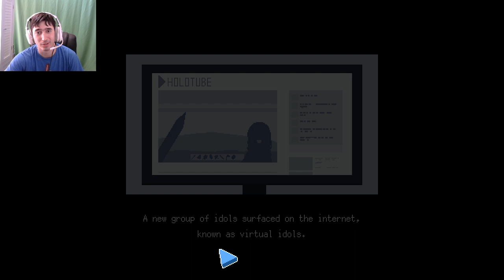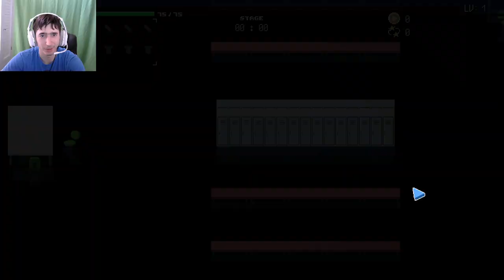I Played HoloCure: Save the Fans!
There is a Hololive game now!